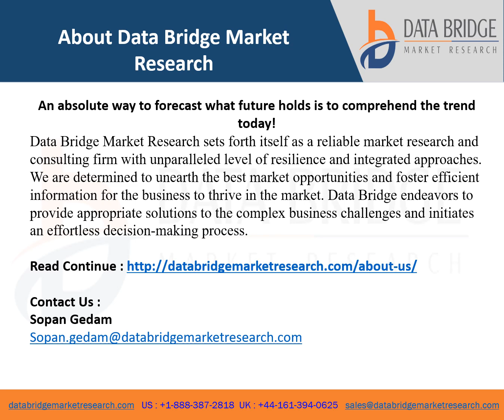Processed Eggs Market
The processed eggs market is expected to gain market growth in the forecast period of 2021 to 2028. Data Bridge Market Research analyses the market to grow at a CAGR of 3.85% in the above-mentioned forecast period. Rise in the consumption of processed egg products in the industry of food and bakeries acts as an essential factor driving the processed eggs market.